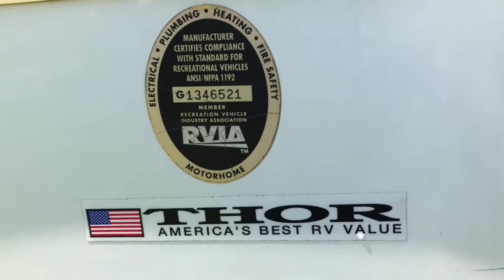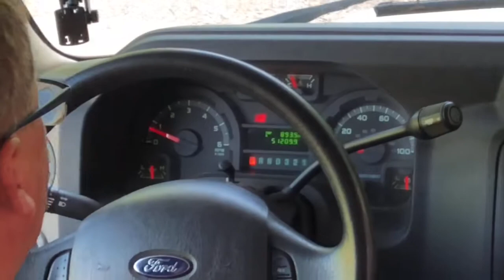Tour inside the Tiny RV Class C Chateau 19G Motorhome// Chateau Motorhome//Micro Camper